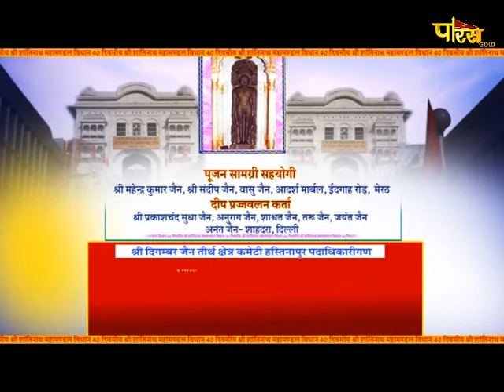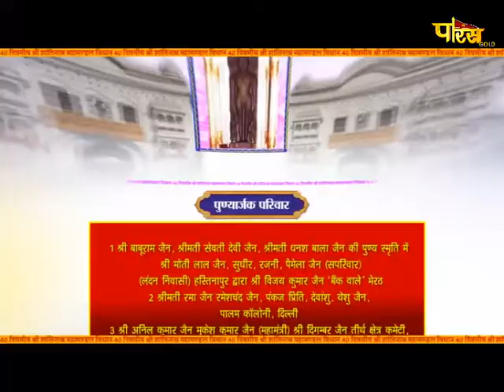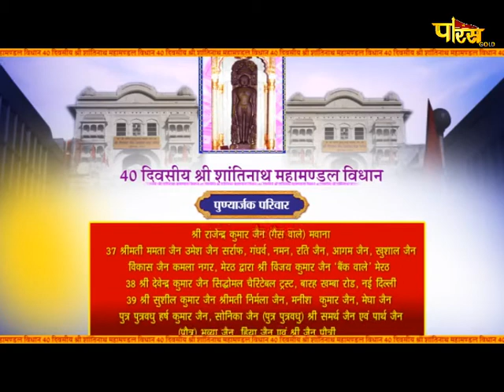Vishesh | Shantinath Vidhan | शांतिनाथ विधान | हस्तिनापुर | Date:-06/09/20